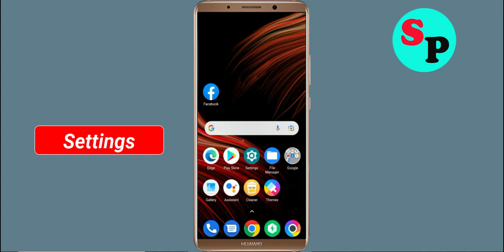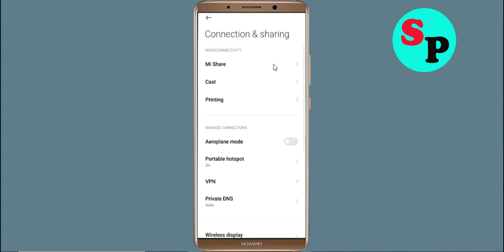Fix Lumi Photo Editor App Network & No Internet Connection Error Problem Solve in Android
Fix Lumi Photo Editor App Network & No Internet Connection Problem Solve in Android

Hello Friends, Todays in this video section, i will show you How To Fix Lumi Photo Editor App Network Connection Error Android & Ios - Lumi Photo Editor App Lumi Photo Editornet Connection. If you are facing same problem in your android phone then it will help you to get rid of this problem. Just follow tutorial to solve this issue. Just follow the basic steps to solve this issue. If you are facing same issue in your android mobile then follow the simple steps to fix this issue.

1).Restart your phone.
2).Disconnect and reconnect Wi-Fi or change to another Wi-Fi.
3).Check for Data Packet Loss
4).Force close Lumi Photo Editor and clear cache.
5).Update Lumi Photo Editor and Operating System.
6).Reinstall Lumi Photo Editor

How To Solve Lumi Photo Editor App Network & Lumi Photo Editornet Connection Error in Android & Ios
Fix Network connection solution in Lumi Photo Editor App In Android Fixed
Fix Lumi Photo Editor App Network Connection Error Android
How to fix Lumi Photo Editor App Network Connection Error Android Fix
Easy fix Lumi Photo Editor App Network Connection Error Android
Network and Lumi Photo Editor Internet connection problem in Lumi Photo Editor App
Fix No Lumi Photo Editornet Connection Problem solved issue fixed..
How To Fix Lumi Photo Editor network issue in Android Mobile Phone...